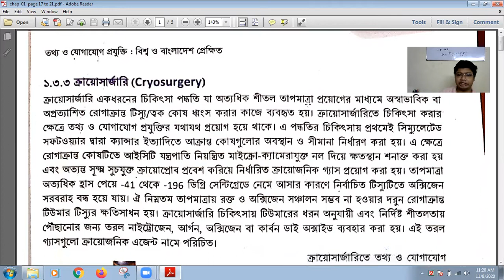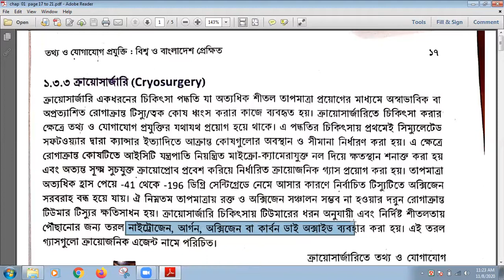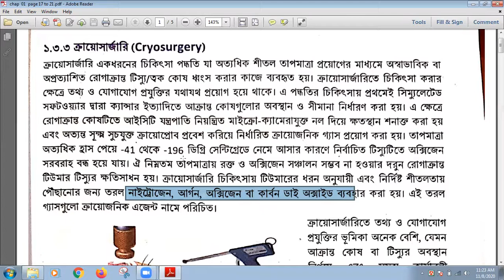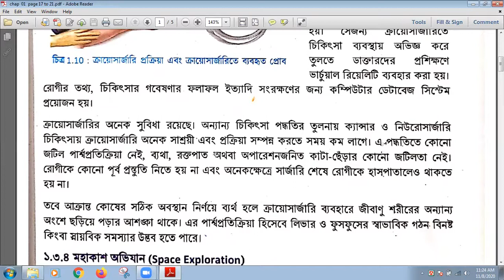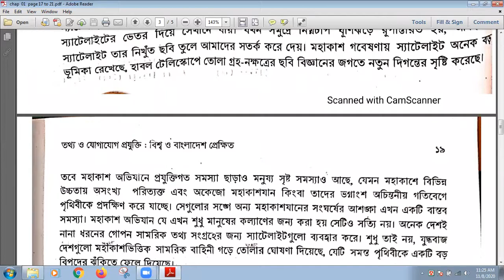Chap 01 lecture 05